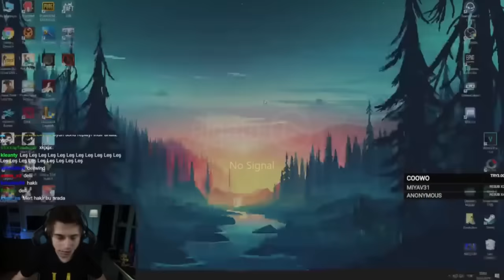ELWIND ÇILDIRMALAR - RAGE ANLARI - PANKY - STANSFIELD - ROGU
elwind rage çıldırma kudurma anlarını derledik